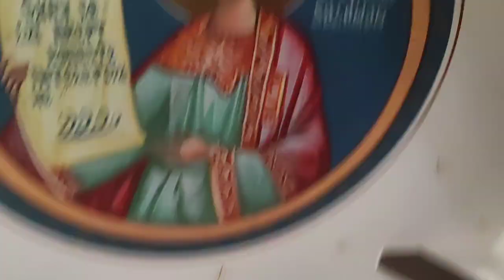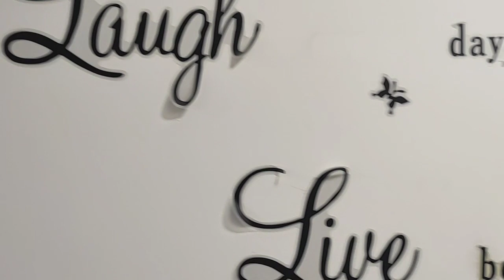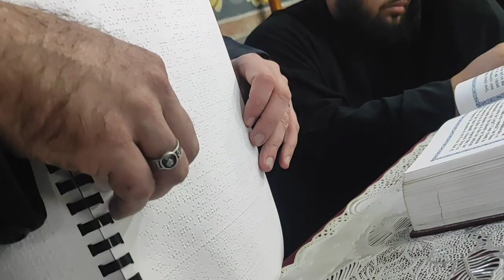Colindăm prin România 🇹🇩 Pa. 8 Mănăstirile din județul Cluj Transilvania ajun de Moș Nicolae 2023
O zi tristă 🎅😰 deși nu ar fi trebuit dar așa a fost. Am cântat și la Hramul din satul lui Pintea Haiducul la Măgoaja și la înmormântarea bunicului Părintelui Claudiu de la Tăure 🙏🖤➕😰🎅🤗